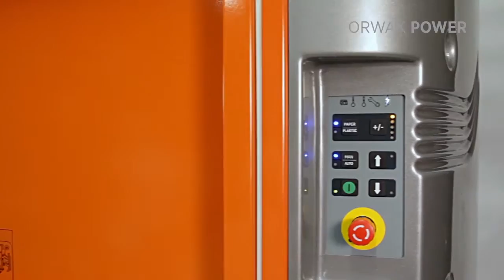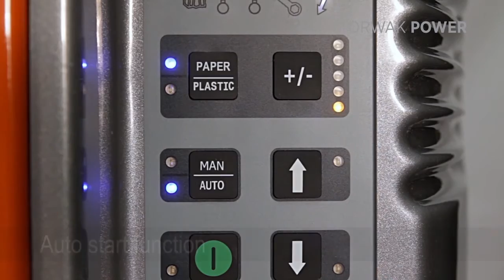The innovative ORWAK POWER baler 3420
IT IS WISE TO TURN THINGS UPSIDE DOWN!
POWER - is the new innovative, dynamic baler range from Orwak featuring the Black Star Technology ! POWER - Stronger, Faster, Smarter! A completely new hydraulic concept enables stronger compaction and at the same time a low-built baler design for easy transportation and installation. It turns traditional waste compaction upside down!